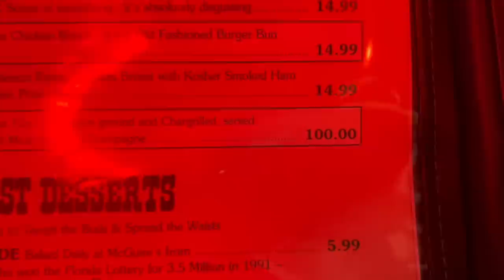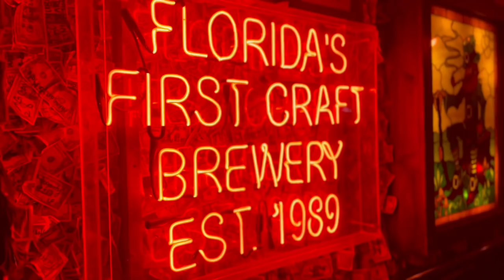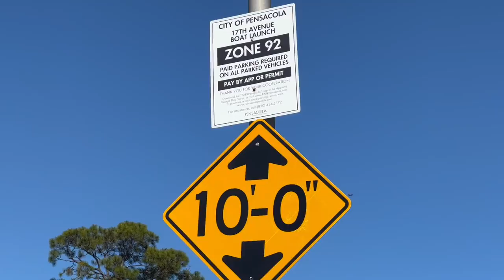The Most EXPENSIVE Hamburger in Pensacola! (is it worth it?!)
I order the most expensive hamburger! Is it worth it? Here is my food review!

Please follow our adventures at YakMotley in Facebook and Instagram!